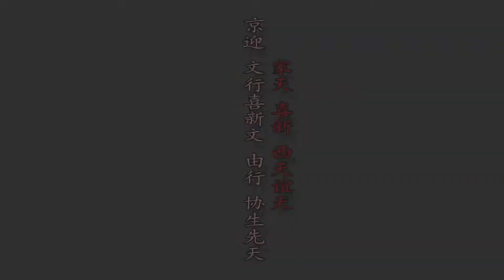I NEVER WANNA SEE HER FACE AGAIN.....